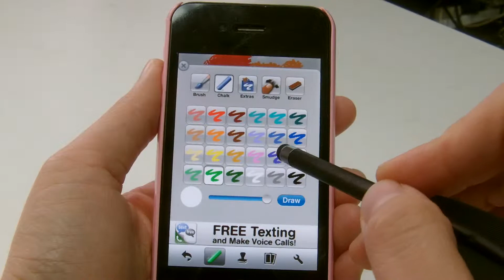Quill Pen Shape Stylus Touch Screen Pen